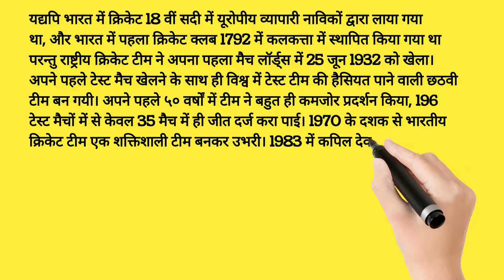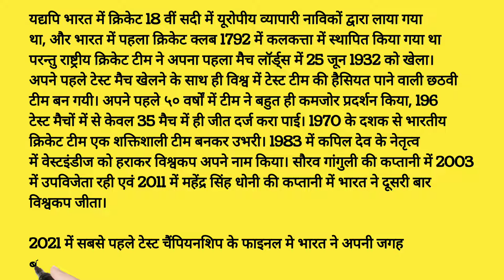India's First Cricket Match || Vidya Ka Gyan || Gk in Hindi || Gk Question Answer || Gk Quiz